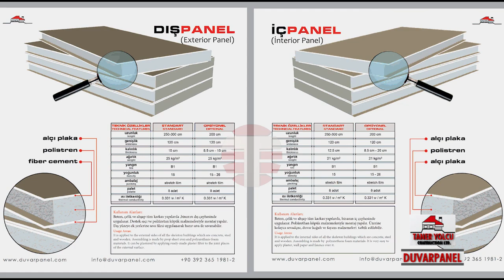Taner Yolcu Tanıtım Filmi1